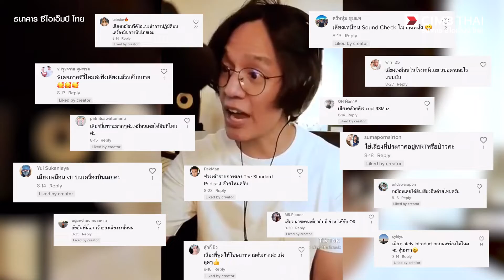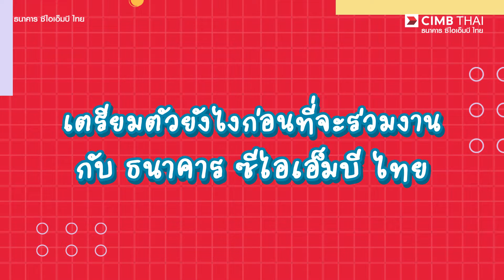เสียงนี้คุ้นไม่คุ้น ! ไปรู้จักตัวตนของเขากัน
เสียงหล่อขนาดนี้ ตัวจริงจะเป็นยังไงน้าาา
วันนี้เราจะพาทุกคนไปรู้จัก
คุณ “ดาร์ท ธนทร ศิริรักษ์” นักพากย์หนุ่ม
ที่มาพากย์ VDO ให้กับธนาคาร ซีไอเอ็มบี ไทย ของเรา🎤
ที่หลายคนอาจไม่เคยเห็นหน้า
แต่ต้องเคยได้ยินเสียงกันแน่นอน
มารู้จักเขาไปพร้อม ๆ กัน !